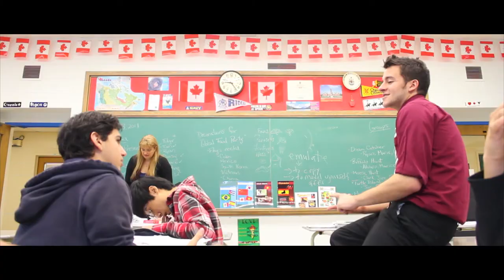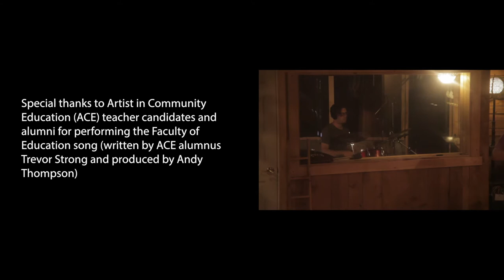Teach to Learn, Learn to Teach: Faculty of Education Music Video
Music video for the song written by Trevor Strong and performed by Artist in Community Education teacher candidates and alumni - a snapshot of life at the Queen's Faculty of Education. Learn more about life at the Faculty